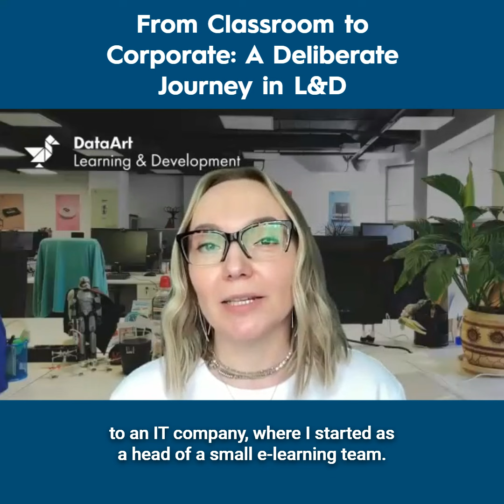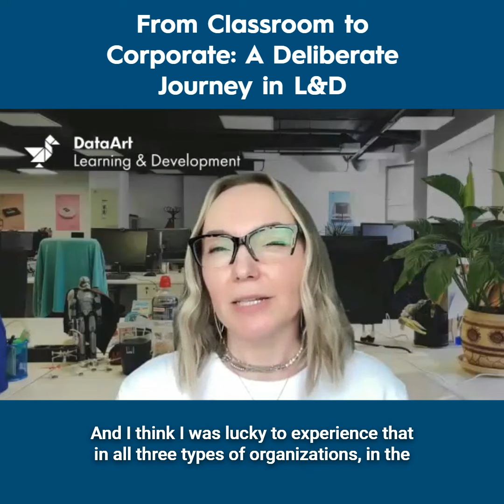From Classroom to Corporate: A Deliberate Journey in L&D - Maryna Melnik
What qualities help power career growth in the L&D sector?
Maryna Melnik of DataArt joins us on this episode, sharing her incredible journey from a schoolteacher to a global leader in L&D, spanning roles in academia, the United Nations and the corporate world.
Tune in to hear Maryna’s inspiring story of deliberate career progression, the power of learning and how she has successfully led L&D initiatives across diverse sectors.

ABOUT TRAININGPROS

TrainingPros is a Learning and Development Staffing company. For more than 25 years, we've been partnering with our clients to find the best talent to make learning leaders successful. When you have more projects than people, TrainingPros can provide the right L&D consultant to start your project with confidence.

 MORE ABOUT TRAININGPROS

Connect with TrainingPros on LinkedIn: trainingpros

Follow @TrainingPros on Twitter: trainingpros

Like TrainingPros on Facebook: trainingpros